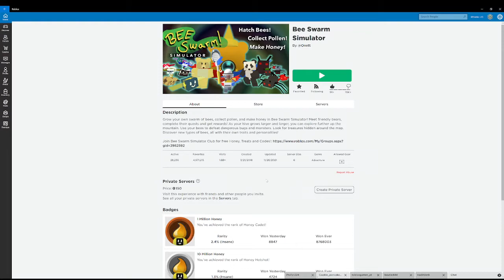Did i miss the update in bss?